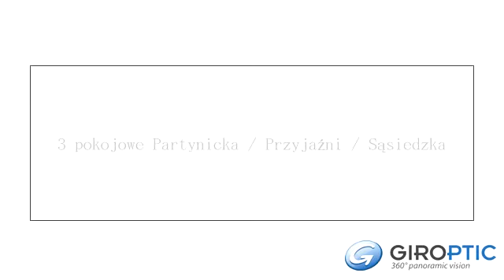3 pokojowe Partynicka / Przyjaźni / Sąsiedz by GIROPTIC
Polecam, OKAZJA!!!&nbsp; do sprzedaży ZADBANE, przytulne, NOWE 2005r., ładne i w&nbsp; DOBREJ CENIE ( jeszcze do rozmów), w funkcjonalnym rozkładzie do wprowadzenia bez żadnych nakładów 3 pokojowe mieszkanie na 1 piętrze o pow. wg KW 64,20 m2 ( w tym 3,28 m2 komórka lokatorska), w bardzo dobrej lokalizacji na jednym z prestiżowych i lubianych nowych osiedli Krzyki / Partynice, z dobrym d